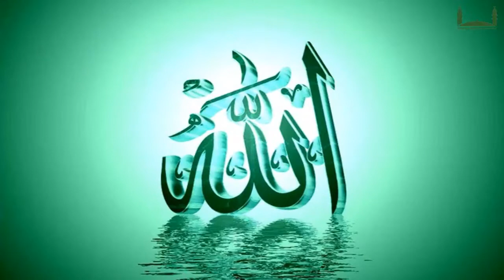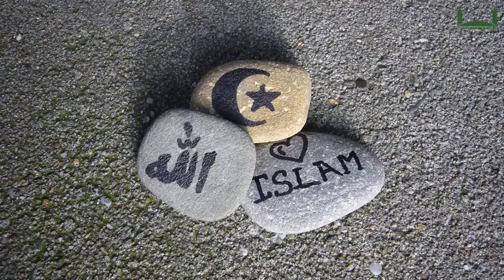Ən gözəl azanlardan biri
Ən gözəl azan
şiə azanı
əhli beyt azanı
en gozel azanlardan biri